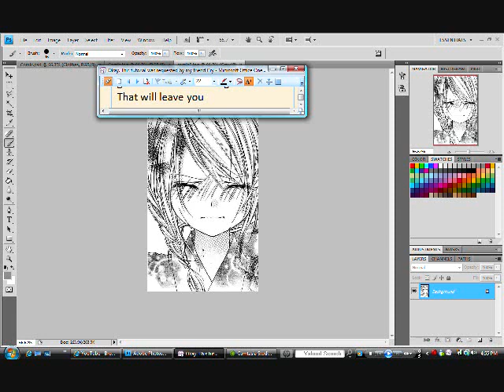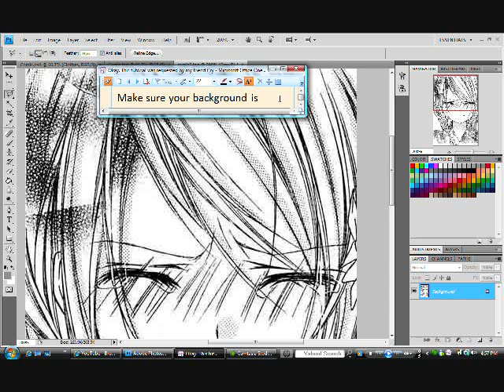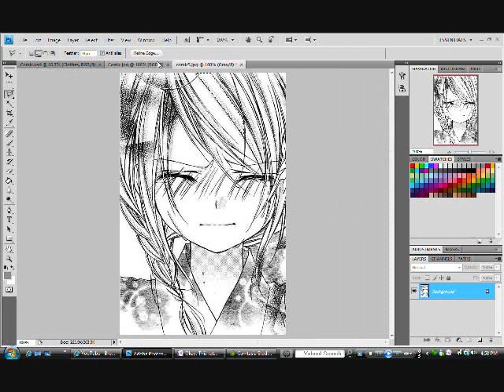Editing Manga Scan 1: Cleaning manga Scan